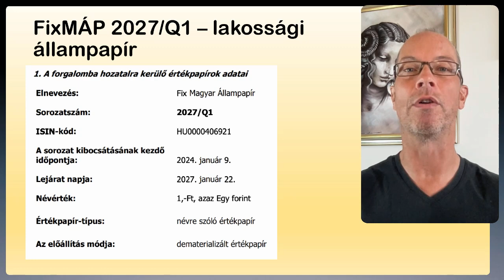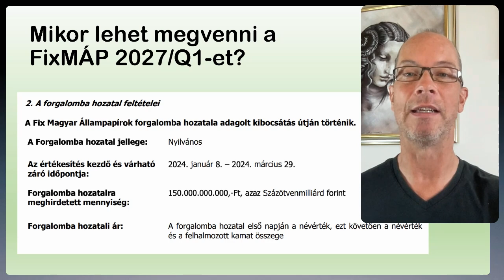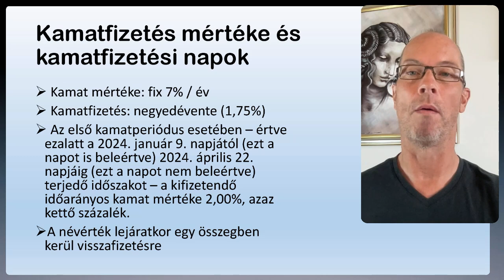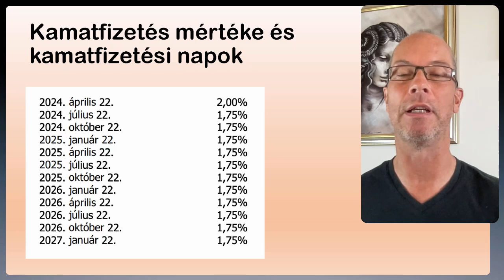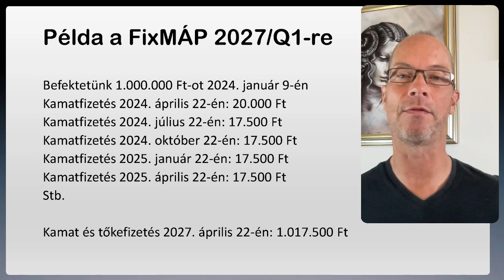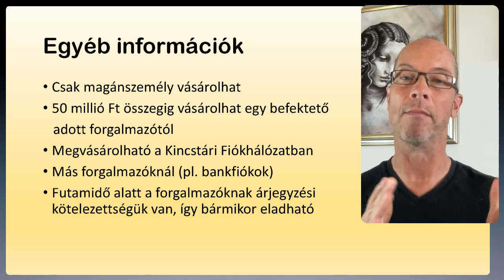FixMÁP 2027Q1 Fix Magyar Állampapír kamata, kamatfizetés, lejárat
Fix Magyar Állampapír 2027/Q1 tudnivalók egy videóban összefo9glalva, érthető nyelven mindenki számára.

FixMÁP 2027Q1

A sorozat kibocsátásának kezdő időpontja: 2024. január 9.
Lejárat napja: 2027. január 22.
Névérték: 1,-Ft, azaz Egy forint
Értékpapír-típus: névre szóló értékpapír
Az előállítás módja: dematerializált értékpapír

Az értékesítés kezdő és várható záró időpontja: 2024. január 8. – 2024. március 29.
Forgalomba hozatalra meghirdetett mennyiség: 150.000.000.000,-Ft

Kamatozás jellege: A Fix Magyar Állampapír fix, negyedéves kamatfizetésű, a kamat mértéke évi 7,00% p.a., azaz évi hét százalék.

Az elérhető maximális éves hozam mértéke (értékpapír hozam mutató – EHM): évi 7,15%.

A másodpiaci forgalomban történő vásárlás esetén elérhető hozam aktuális mértékét (EHM) a forgalmazóhelyeken a 82/2010. (III.25.) Korm. rendelet alapján kifüggesztett árfolyam táblázat tartalmazza.

A Fix Magyar Állampapír esetében a kamatperiódus az a három hónapos
időszak, amely:
- az adott év január hó 22. napja és ugyanazon év április hó 22. napja közé,
- az adott év április hó 22. napja és ugyanazon év július hó 22. napja közé,
- az adott év július hó 22. napja és ugyanazon év október hó 22. napja közé,
- az adott év október hó 22. napja és a soron következő év január hó 22.
napja közé esik (és rendre így tovább), azzal, hogy az adott kamatperiódus
annak első napjától (ezt a napot is beleértve) az adott kamatperiódus utolsó napjáig (ezt a napot nem beleértve) terjed.

Az első kamatperiódus esetében – értve ezalatt a 2024. január 9. napjától
(ezt a napot is beleértve) 2024. április 22. napjáig (ezt a napot nem beleértve) terjedő időszakot – a kifizetendő időarányos kamat mértéke 2,00%, azaz kettő százalék.

A kamatfizetés negyedévente, a negyedévre arányosított kamatmértékkel, az alábbi napokon történik:

FixMÁP 2027Q1 kamatfizetés napok:
2024. április 22. (2%)
2024. július 22. (1,75%)
2024. október 22. (1,75%)
2025. január 22.
2025. április 22.
2025. július 22.
2025. október 22.
2026. január 22.
2026. április 22.
2026. július 22.
2026. október 22.
2027. január 22.